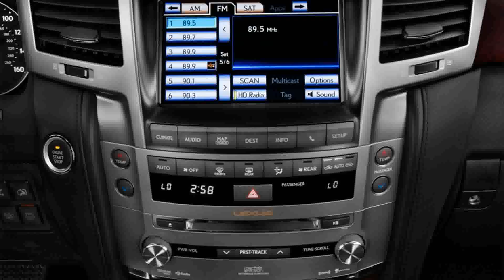lexus lx 570 2015 model new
lexus lx 570 2015 model new cars
lexus lx 570 new model 2015